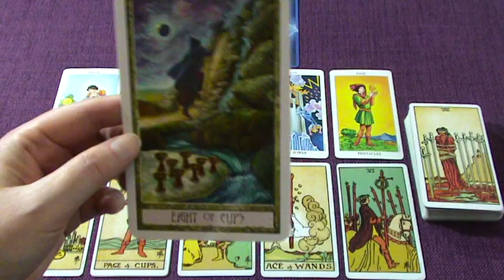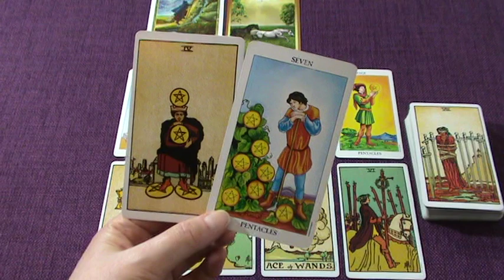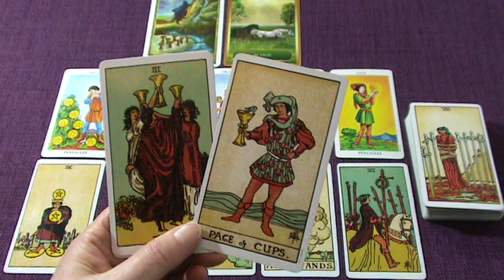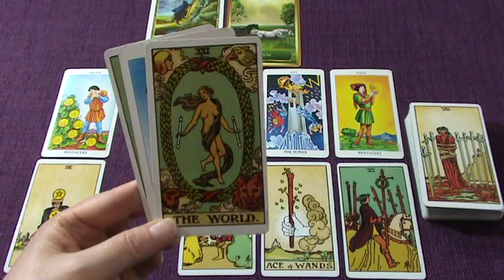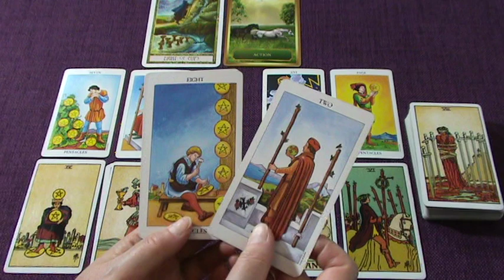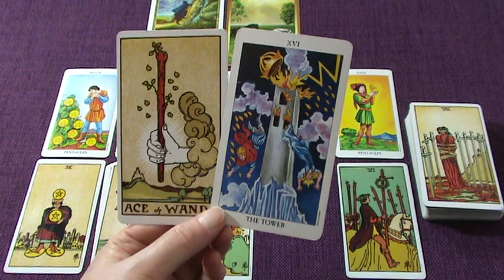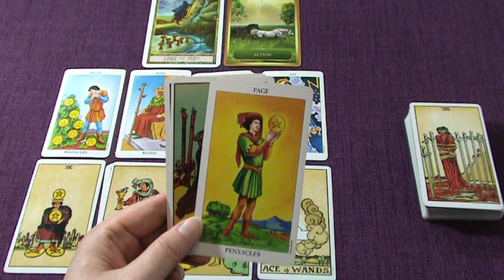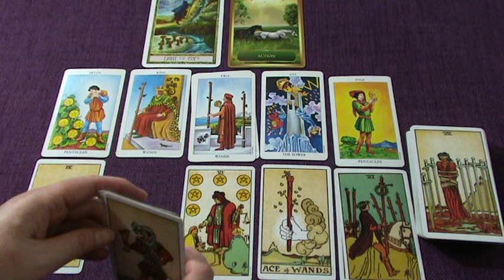CAPRICORN WEEKLY TAROT "BREAKING THROUGH; BREAKING FREE CAPRICORN" July 29-August 4 2019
Ria xx